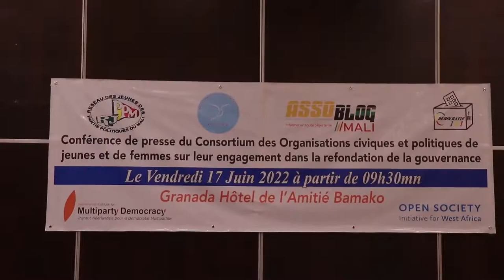Les jeunes au centre du processus de la refondation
Le Consortium des Organisations civiques et politiques de jeunes et de femmes sur leur engagement dans la refondation de la gouvernance. Composé de quatre organisations de jeunes et de femmes, le consortium compte plaider en vue d’une représentation des jeunes dans les instances de décisions, mais aussi s’engager afin de vulgariser les recommandations des Assises Nationales de Refondation (ANR) auprès des populations.

C’était vendredi 17 juin 2022, lors d’une conférence de presse tenue à l’hôtel de l’Amitié..